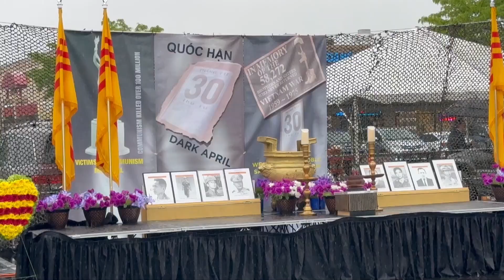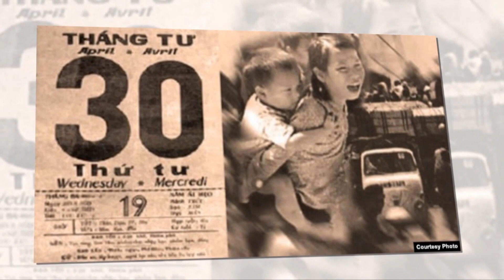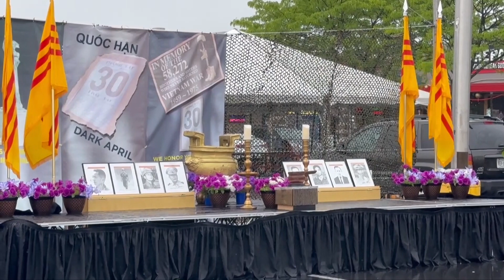VATV | Sinh Hoạt Tưởng Niệm 30 Tháng 4 Tại Vùng Hoa Thịnh Đốn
30/4/2023 - VATV Đậu Thanh Vân & Bích Phượng Thực Hiện